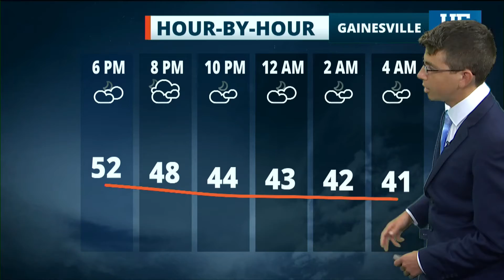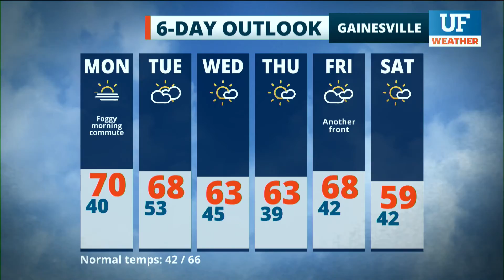Local forecast for Gainesville-Ocala - January 10, 2021 12 pm ET